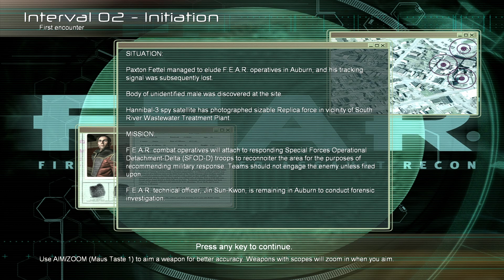F.E.A.R. - Interval 02 - Initiation - First Encounter (2005) // Walkthrough (No Commentary)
Genre: Action, First Person, Shooter
Developer: Monolith Productions, Inc.
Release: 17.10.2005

Description:
A mysterious paramilitary force infiltrates a multi-billion dollar aerospace compound, taking hostages but issuing no demands. The government responds by sending in a Special Forces team only to have them obliterated. Live footage of the massacre shows an inexplicable wave of destruction tearing the soldiers apart. With no other recourse, the elite F.E.A.R. (First Encounter Assault Recon) team is assembled to deal with the extraordinary circumstances. They are given one simple mission: Evaluate the threat and eliminate the intruders at any cost.